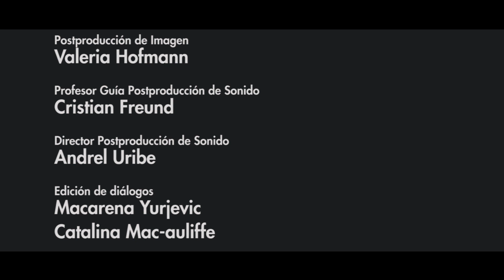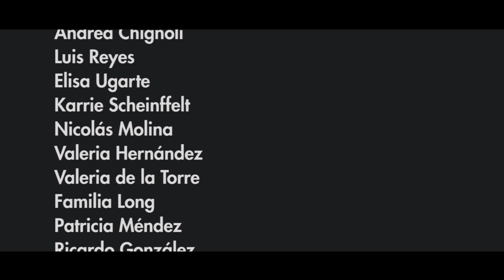2011 - Apnea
Fiction short film made to apply for the degree of Audiovisual Director at the School of Communications of the Pontifical Catholic University of Chile. Co-writer, Assistant Director and Editor. Official selection at the film festivals of:
- San Sebastián International Film Festival.
- International Festival of N. Latin American Cinema, Havana.
- Caracas International Short Film Festival.
- Viña del Mar International Film Festival.
- Budapest International Short Film Festival (BUSHO).
- Latin Short Film Festival Berlin (LAKINO).
- Santiago Short Film Festival (FESANCOR).
- International Antofagasta Film Festival.
- Bahía Blanca International Film Festival.
- Providencia International Film Festival, Santiago.
- Aysén Film Festival.
- Film Festival // B Santiago
- International In Vitro Visual Festival
- Toronto Latino Festival
- Uruguay Film Festival
Cast: Daniel Lobos, Julieta Pizarro, Tomás Lobos, Nicole Lewis, Felipe David, Antonia Heize,
Direction: Jeremy Hatcher
Assistant director: Matías Schmidt
Screenplay: Jeremy Hatcher, Matías Schmidt
Production: Andrea Barros
Production assistants: Allan Bortnic, Valeria Moraga
Director of Photography: Felipe Bello
Photography Assistant: Cristóbal David
Art Direction: Jacinta Izquierdo
Sound Direction: Andrel Uribe
Sound Assistant: Lucas Llanquinao
Continuity: Federico Elton
Transportation and logistics: Patricio Mora, Manuel Ibacache
Edition: Matías Schmidt
Post Production Image: Valeria Hofmann
Professor post sound production guide: Cristian Freund
Sound postproduction director: Andrel Uribe
Sound postproduction: Macarena Yurjevic, Catalina Mac-Auliffe, Josfina Buschmann, Paulina Sanhueza, María José García, Alexa Tijerino.
Credit design: Cristián Montané
Guide teacher: Nayra Ilic
Script Advisor: Juan Pablo Sarmiento
Executive Production Advisor: Macarena Baeza
Theoretical advice: Carolina Urrutia
Sound Advisor: Rogelio Villanueva
Assembly Advisor: Juan Pablo Sarmiento
Post Production Advisor: Juan Cristóbal Hurtado